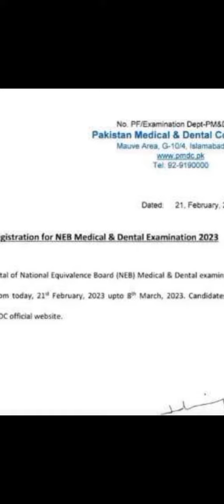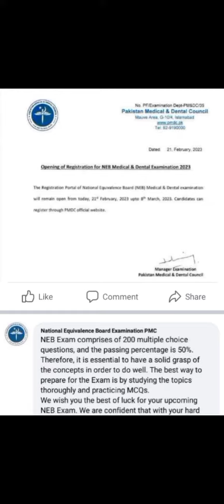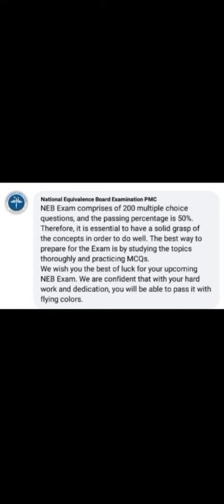PMDC OPENED REGISTRATION PORTAL FOR NEB EXAM TILL 8 MARCH 2023 FOR MBBS AND BDS FOREIGN GRADUATES